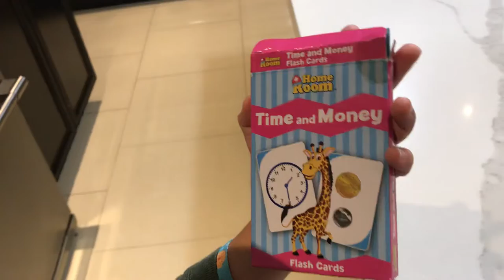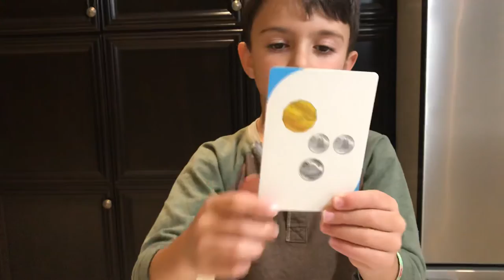Time and Money game review